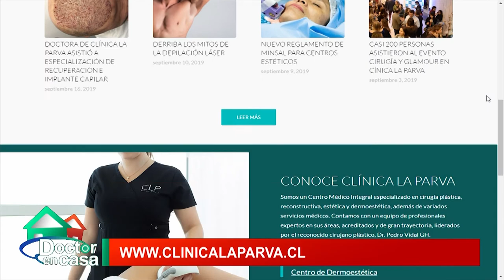Cirugía plástica: Aumento mamario 2